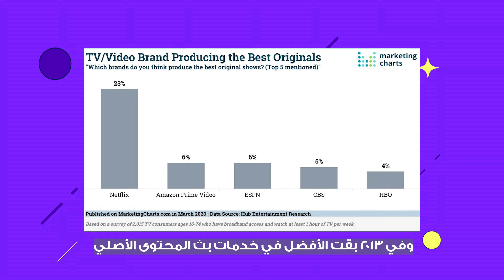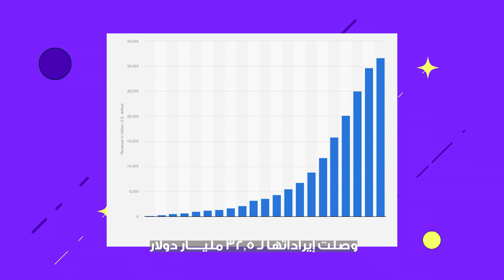غرامة ٤٠ دولار كانت السبب في ظهور نتفلكس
٤٠ دولار كانوا السبب في وجود نتفلكس
لو مكنتش تعرف شوف الحلقة
وتابعنا علشان تعرف حكايات أكتر